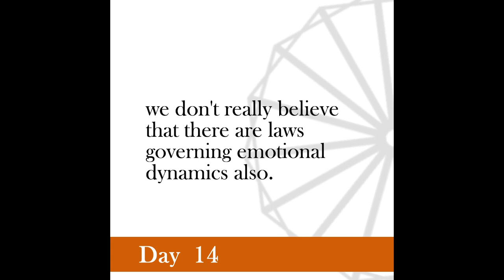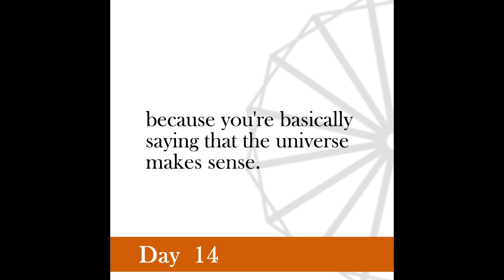Nonviolence Daily | Day 14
The law of love knows no bounds of space or time.
-Gandhi, January 8, 1925